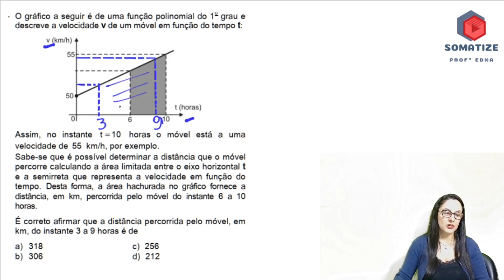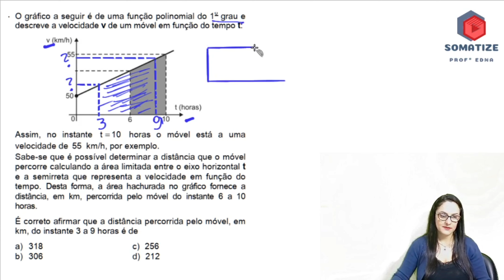Função do 1º grau - Aplicação de velocidade e tempo - área de trapézio - Somatize - Professora Edna